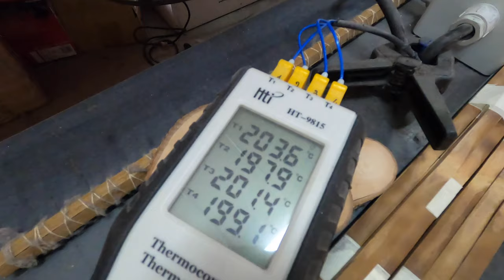50th Bamboo Rod parte 1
Costruzione passo passo della canna in bamboo numero 50 da casting alla trota BFS  la quale una volta ultimata verra sorteggiata fra i partecipanti e chi la vince se la porta a casa